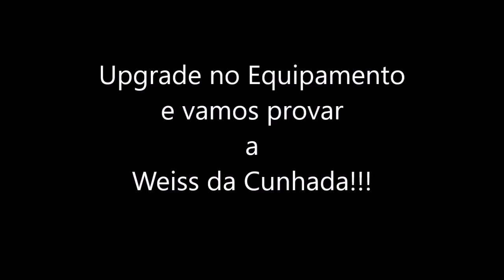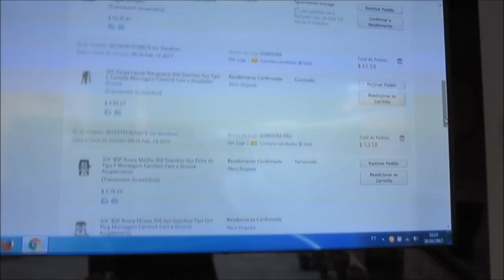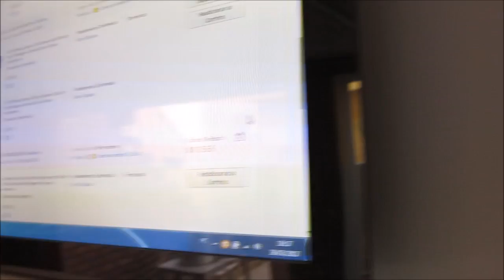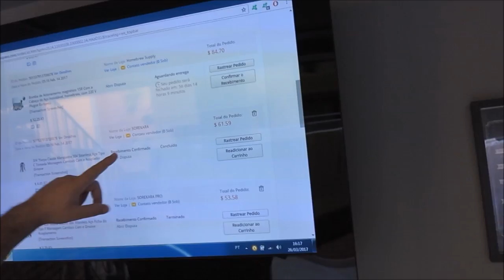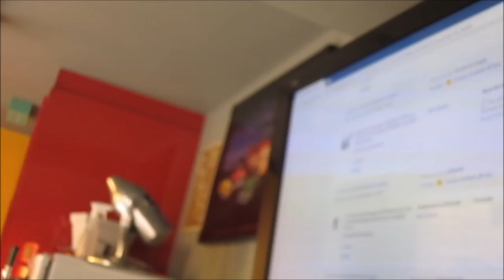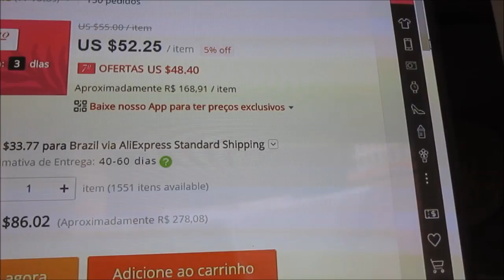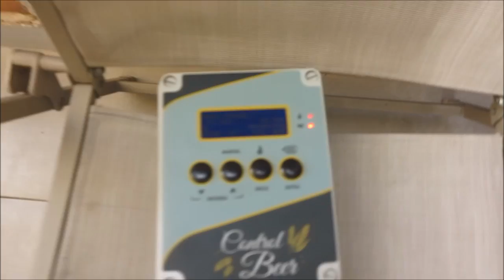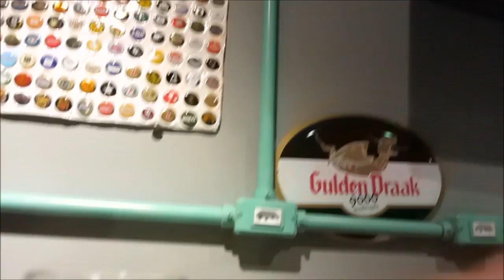Upgrade do equipamento e prova da Weiss da Cunhada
Fiz um "UP" no equipo para melhorar o processo de limpeza e sanitização dos elementos. Comprei uma nova bomba, cabeça em inox e outras pequenas melhorias. Vamos aproveitar e provar a Weiss da Cunhada?? Ficou sensacional!! Venha comigo!!

ERRATA! Amigos, pra variar falei merda no vídeo. O conector elétrico que estou utilizando na panela é da marca WAGO!!! Site do fabricante

Eu o adquiri em uma loja de materiais elétricos na R. Florêncio de Abreu em São Paulo.